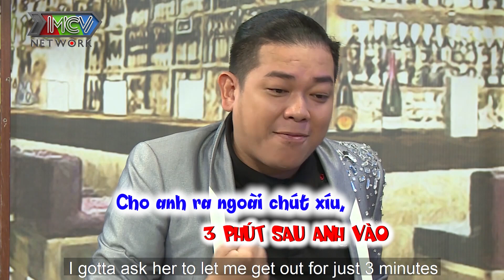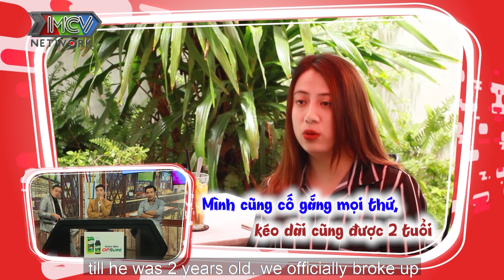Chứng kiến cảnh vợ cũ mổ khi sinh, dù ly hôn nam diễn viên vì con bỏ đau thương làm bạn tốt với vợ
📺 GIỚI THIỆU CHƯƠNG TRÌNH:
"ĐIỀU BỐ CHƯA KỂ" là chương trình Talk show dành cho riêng các ông bố. Mỗi số phát sóng, host của chương trình sẽ cùng trò chuyện với 1 khách mời và 1 ông bố.
 Câu chuyện xoay quanh các vấn đề dở khóc dở cười  trong cuộc sống của 1 ông bố, thông qua các nội dung:
 CHUYỆN ĐÓ XẢY RA NHƯ THẾ NÀO, VỢ TÔI VÔ SỐ TỘI, TÔI VÔ SỐ TỘI
- Câu chuyện từ lúc yêu nhau, kết hôn, “chính thức mất tự do”, cho đến biết tin vợ có thai, chăm sóc vợ bầu, đưa vợ đi sinh, chăm sóc con nhỏ (dinh dưỡng, sức khỏe, học hành, dạy dỗ,….), thay đổi trong sinh hoạt vợ chồng, mối quan hệ gia đình, công việc từ khi có con.
- Những bật mí về bà vợ đáng sợ/đáng yêu: tật xấu, ghen tuông, nỗi oan của bố…
- Những bí mật lần đầu được bật mí: mẹo “trị vợ”, mẹo giấu tiền, trốn đi chơi, cùng con trốn mẹ làm gì đó
- Câu chuyện được lan tỏa với thông điệp chia sẻ để cuộc sống tốt đẹp hơn."